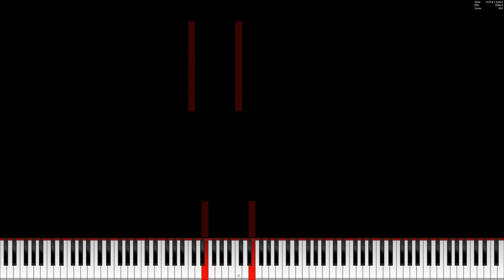[Black Midi] MEMZ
Midi : MEMZ.mid
Made by : KirbyFan 2015
Midi Player : Piano From Above
Synth: N/A (rendered in KMC)
Soundfont : Yamaha CFX Concert Grand Piano
Specs:
CPU : Intel Core i5-6400 @ 2.70GHz
GPU : NVIDIA GeForce GTX 950
RAM : 8GB DDR4